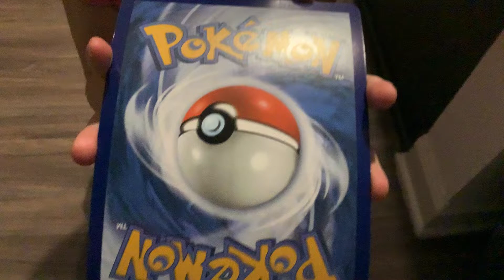￼ what you get